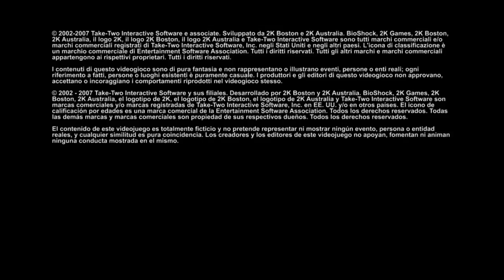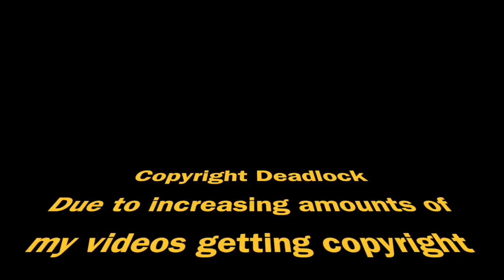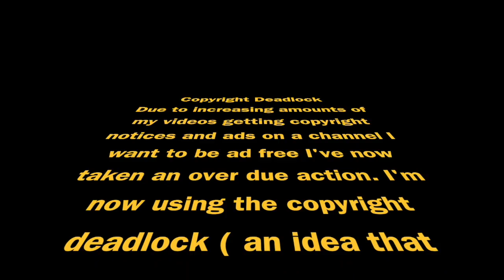Bioshock Twitch Stream: March 13, 2018